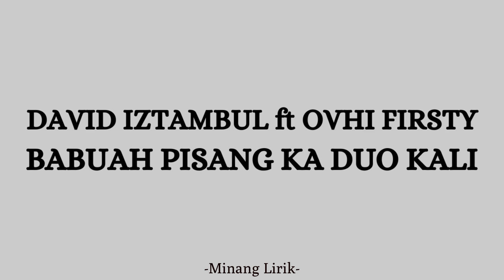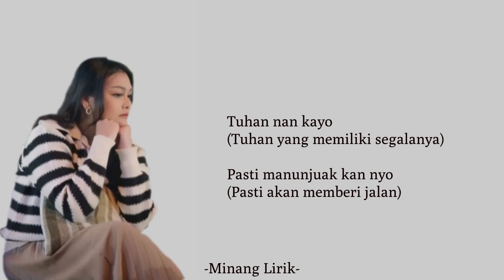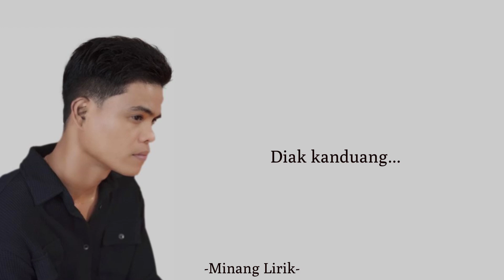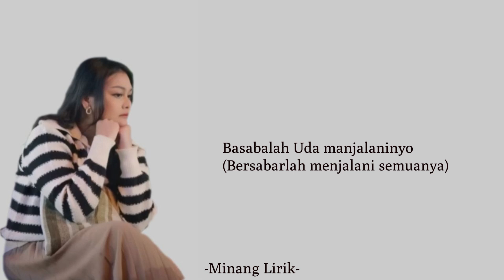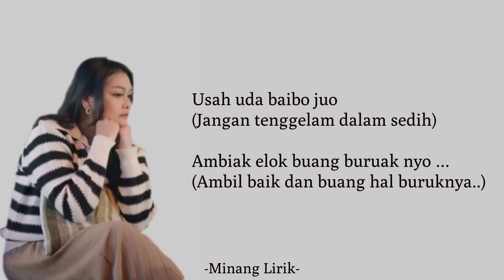DAVID IZTAMBUL ft OVHI FIRSTY - BABUAH PISANG KA DUO KALI || LIRIK LAGU MINANG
lirik lagu minang by MINANG LIRIK